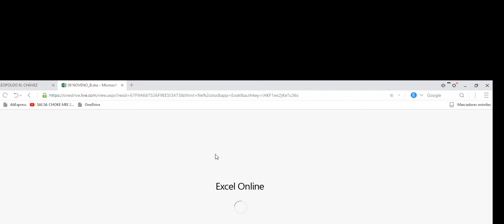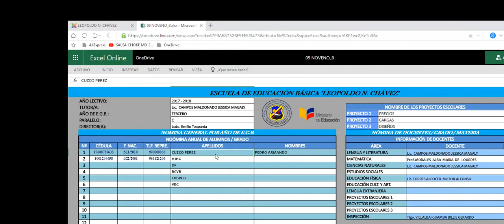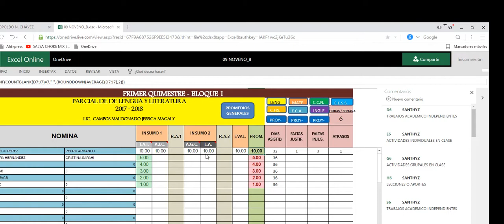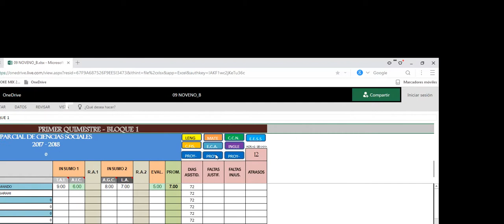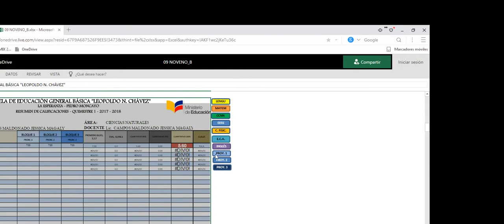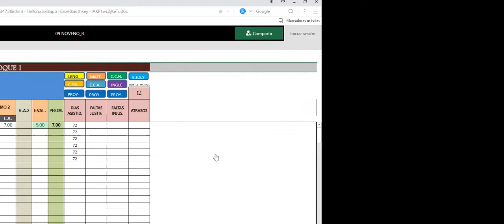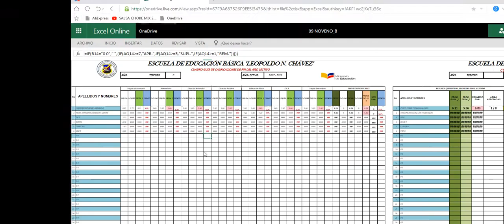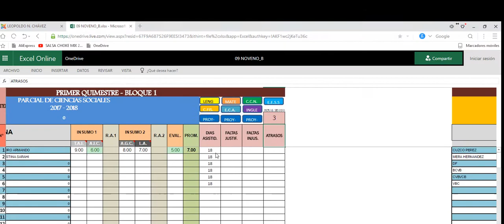LEOPOLDO N.CHÁVEZ - INGRESO DE NOTAS 2017 - 2018